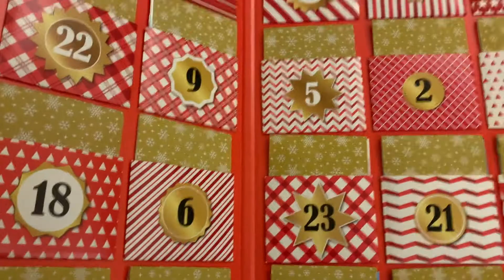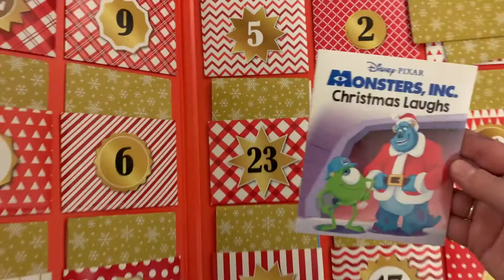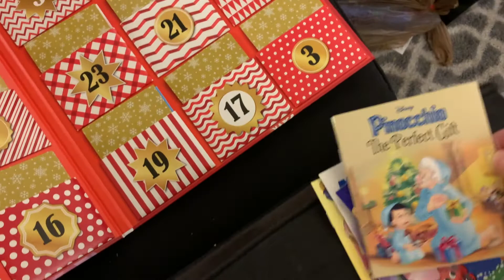Spending The Day With Jacqueline!